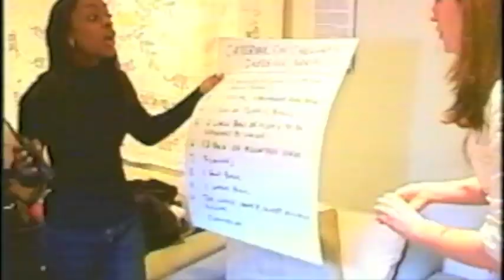Oxygen Interview with Stephanie Miller and Joe Piscopo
Check out Gayle's interview for A Dog's Life: A Dogamentary with Stephanie Miller and Joe Piscopo from Oxygen TV! To see more of the interview, buy the DVD

You can find out more about A Dog's Life: A Dogamentary at our

Look At Us Now, Mother! Facebook